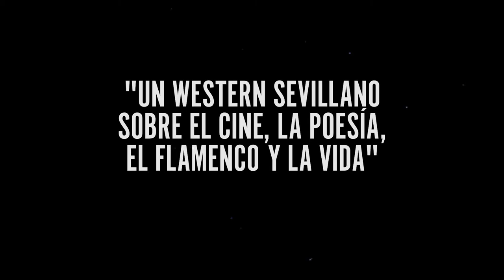TRAILER NUEVE SEVILLAS - ya en cines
Un western sevillano sobre el cine, la poesía, el flamenco y la vida - Javier Rebollo

Nueve Sevillas, de entre miles que podrían ser, hay en esta película cuyo polvorín fue el cartel de Pedro G. Romero para la Bienal de Flamenco de 2018. Un cartel protagonizado por nueve personajes que esta película retrata: la bailaora chilena Javiera de la Fuente, el poeta David Pielfort, la abogada gitana y feminista Pastora Filigrana, el palmero y bailaor Bobote, el cantante y bailarín húngaro Rudolph, la bailaora africana Yinka Esi, la torera Vanesa Montoya, la actriz Rocío Montero y Gonzalo García Pelayo, perfecto cómplice para este film en su rara mezcla de radicalidad y arraigo a la ciudad. Con las actuaciones de Israel Galván, Alfredo Lago, Inés Bacán, Rocío Márquez, Raúl Cantizano, Leonor Leal, Tomás de Perrate, Niño de Elche, Rocío Molina y Silvia Pérez Cruz, y Rosalía.